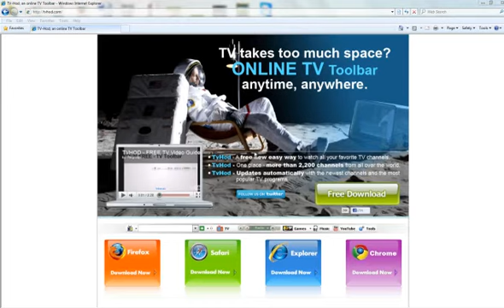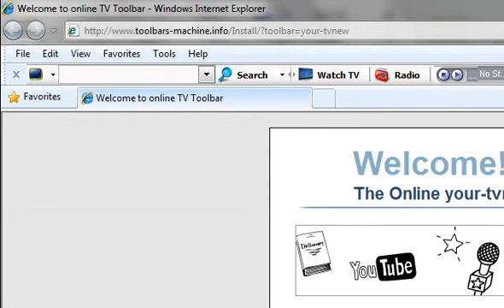How to Download our Toolbar with Explorer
Adding the TV toolbar to the internet explorer search engine can be easy with this step by step explanation video. It contains all the fact you need to know on how to properly download the toolbar with ease.